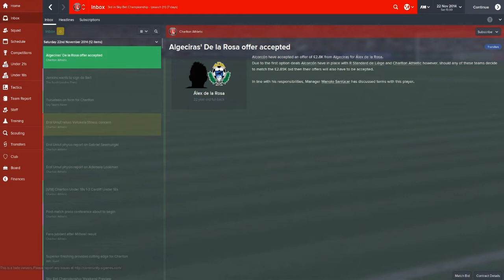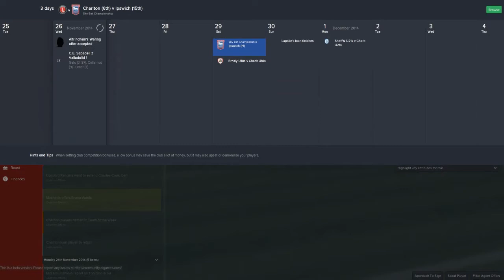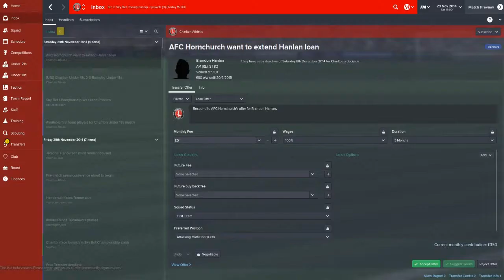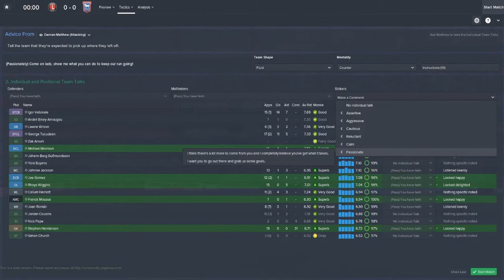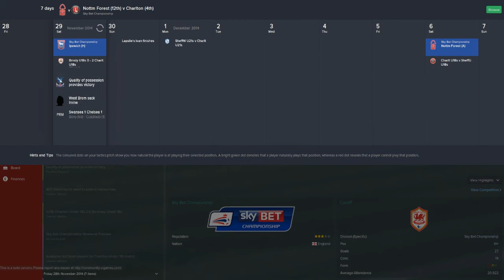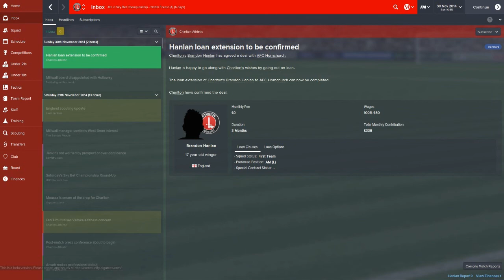Football Manager 2015 "Addicted to Addicks" EP15: In Da Club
Sorry for the delay guys, all is explained in the video! We face ze tractor boys as we look to keep our good run of form going. But it seems Igor Vetokele prefers going into night clubs and talking about cheddar, 15 likes will send Vetokele to dating school.